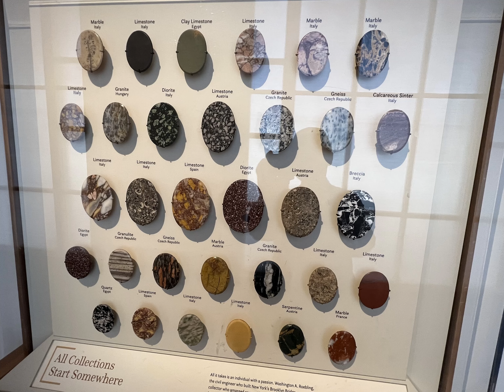Museum, Archives, and Gardens